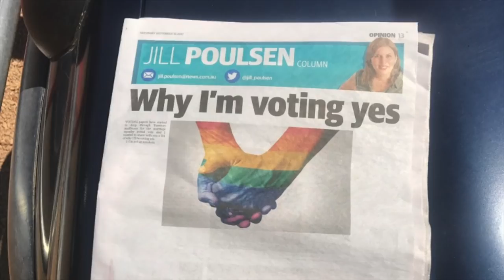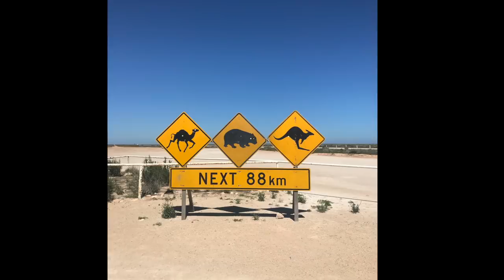Justine and Suzie's outback adventure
In late 2017, we purchased an 80 series land cruiser and went on an epic adventure up the centre and around the west coast of Australia before landing back in Melb. It was the best 4 months of our lives. For those who are interested, here is a quick snippet from our camera roll.
Drone shots are with a DJI spark, we also used a gopro hero session 5 and our iPhones.